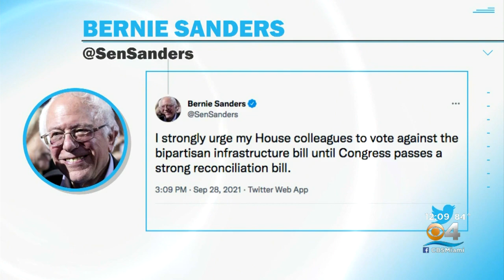Will Dems Have Enough Votes To Pass Infrastructure Bill?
The government could shutdown and the Dems may not have enough votes to pass the infrastructure bill.